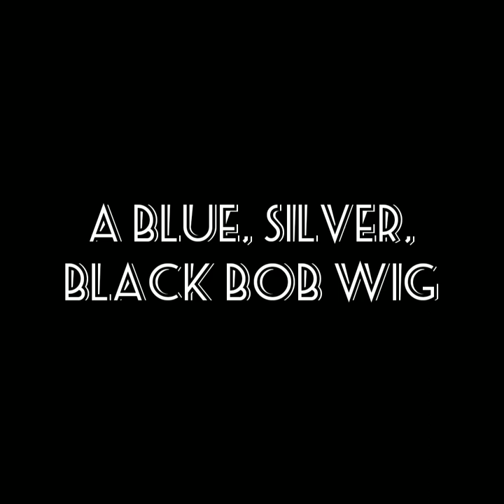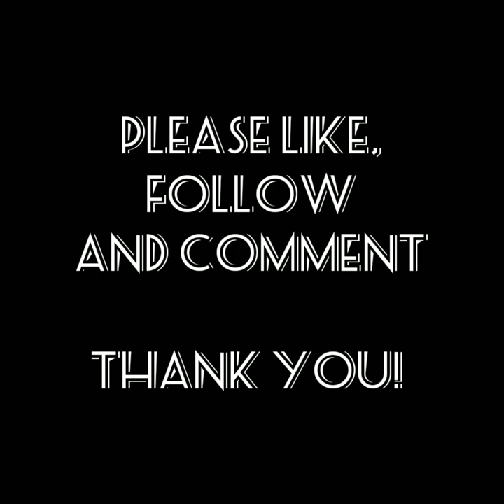My life in colorful wigs.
One of the many things I enjoy about crossdressing is the style and looks.
I've been experimenting with different wig colors and styles.
As my wig collection has grown to over 40 wigs, it's nowhere near done!
Always love trying new styles and adding another dimension to my look.